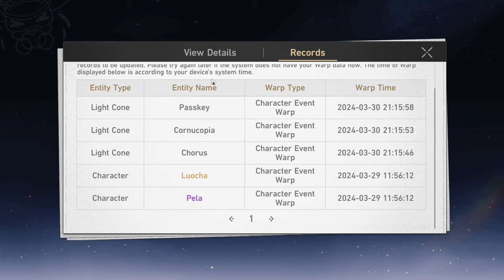F2P SUMMONS FOR AVENTURINE AND GOES ALL IN | Honkai: Star Rail - Pulling for Aventurine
today we summon for aventurine but have to gamba on a 50/50! hope he comes home :O